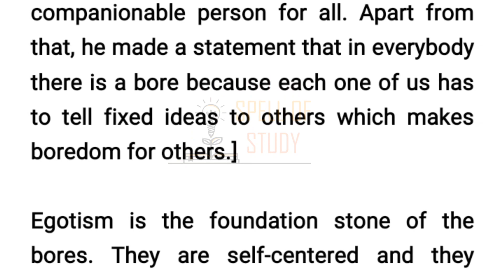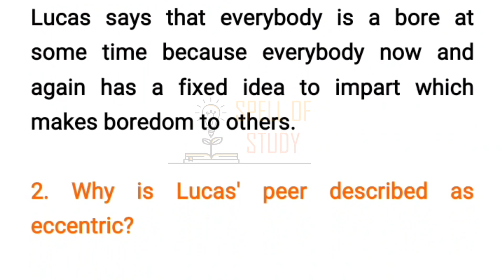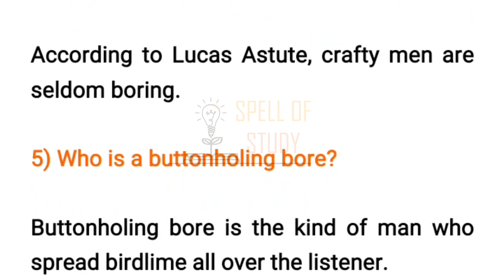"BORES" BY EV LUCAS|| FINAL SUGGESTION QNS WITH ANS|| TRIPURA UNIVERSITY|| 2023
||ENGLISH 2ND Semester Suggestion|| 2023. ||TRIPURA UNIVERSITY|| 2marks 4thsemesterexam suggestion2023 tranding tripurauniversity foundation computerskill @readtripura8299 @noteinformate4975 @ptvlogs4838 @ptvolgs23official.75 @tripurauniversityofficial @TripuraStudyEveryday